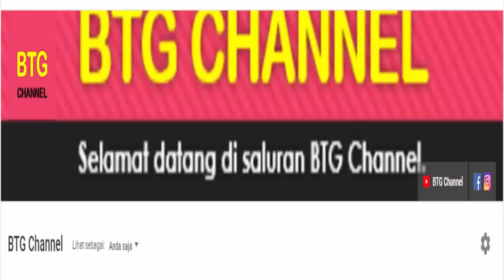Hasil Lengkap Piala AFF Senior 2022 Hari ini: Philippines vs Brunei | Klasemen AFF Grup A Matchday 2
Hasil piala aff 2022, hasil pertandingan babak fase grup piala aff 2022 matchday 2 yang berlangsung hari ini dan klasemen piala aff 2022 di grup A setelah hasil piala aff senior 2022 antara Indonesia vs Kamboja dan Filipina vs Brunei Darusalam yang baru saja selesai di gelar hari ini atau tadi malam.

Berikut untuk hasil piala aff 2022 matchday 2 dan klasemen piala aff 2022 hari ini di grup A serta top skor piala aff senior 2022 atau AFF Mitsubishi Electric Cup 2022.